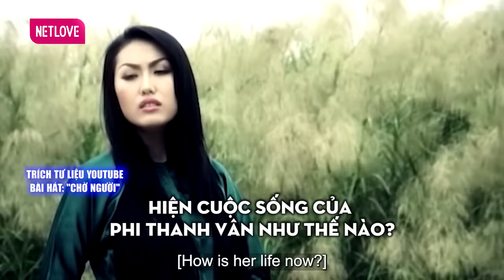Phi Thanh Vân làm mẹ đơn thân sau 2 cuộc hôn nhân đổ vỡ, lộ diện tri kỷ 23 năm | Gõ Cửa Thăm Nhà 157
Gõ Cửa Thăm Nhà Tập 157 phát sóng mới nhất ngày 30/3/2023,  MC Quốc Thuận và Ngọc Lan sẽ cùng đến thăm nhà của diễn viên, người mẫu, ca sĩ, doanh nhân Phi Thanh Vân.
Phi Thanh Vân là người mẫu, diễn viên, ca sĩ, hoa hậu doanh nhân thế giới. Xuất thân từ sân khấu kịch, sau đó chuyển sang hoạt động ở lĩnh vực người mẫu thời trang và đóng phim. Phi Thanh Vân được nhớ đến là chân dài "không ngại dao kéo" nhiều lần để thay đổi bản thân. Sau 2 cuộc hôn nhân, hiện cô lùi lại ánh đèn sân khấu. Cô thành công trong lĩnh vực kinh doanh và là mẹ đơn thân của cậu con trai 7 tuổi.
Mời quí khán giả đón xem cuộc sống hiện tại của Phi Thanh Vân như thế nào nhé.